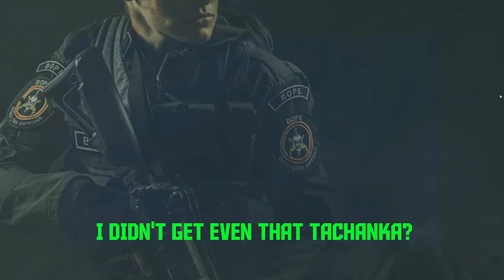R6S LOLS - Kevo's Clutch, Doc found love, Joppels Vs Rob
Just having fun with friends and haters 😋